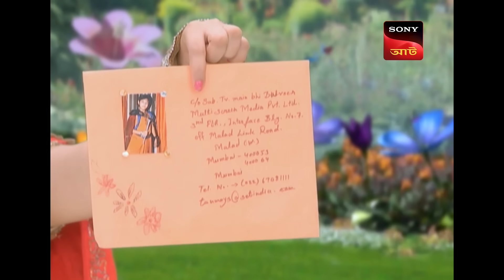Baalveer Faces More Dangers | Baalveer - Ep 701 | Full Episode | 3 July 2023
Ep 701: Baalveer Faces More Dangers
Baalveer is able to go inside the sea and find the magical flower to cure Meher and Manav. The paris get to know about this good news and starts making preparations for making the medicine from the magical flowe. Meanwhile, Pari Bhayankar makes a plan to steal the magical flower from Rani Pari and Baalveer.

About Baal Veer:
Bestowed with superpowers by the fairies, Baal Veer fights crime and tips the balance towards good in the battle against evil. When he is not fighting crime, Baal Veer is at school with Manav and Meher. Blessed with the power of the nine fairies, Baal Veer has the ability to transform into a superhero and defeat evil with nine unique powers. The nine fairies reside in another dimension, in a magical place called the Parilok. If there are good fairies, there also ought to be bad ones. Baal Veer helps safeguard Parilok from the forces of evil, while also protecting humans on Earth. Baal Veer hides his real identity as Ballu and lives with Manav and Meher. His two siblings are not as bold as him, but Baal Veer stands by their side and protects them from three bullies - Montu, Rohit and Keval. Manav and Meher, also blessed with superpowers from the fairies, join Baal Veer as Baal Mitra and Baal Sakhi to defeat the forces of evil.